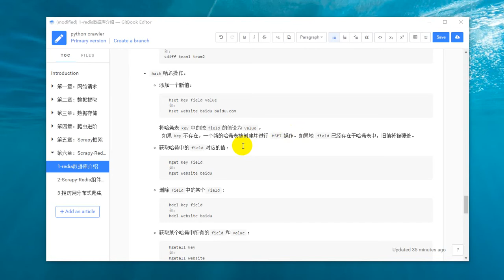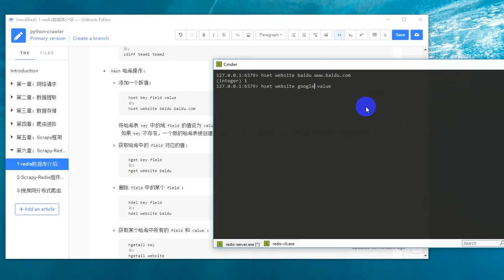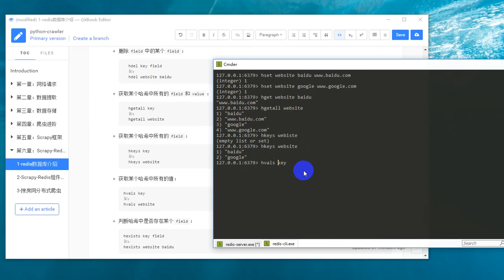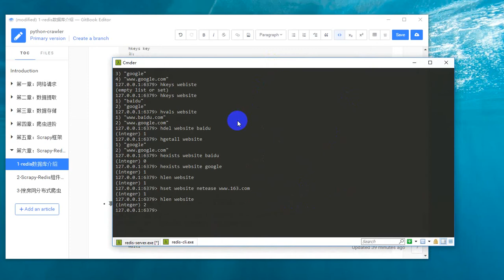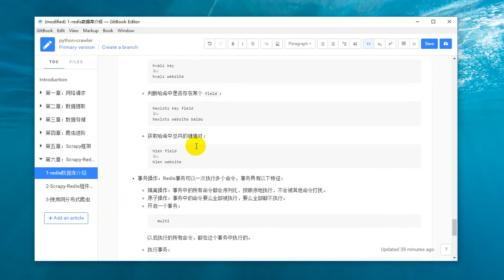25 Python网络爬虫丨06 Scrapy框架丨34 分布式爬虫 redis的哈希操作